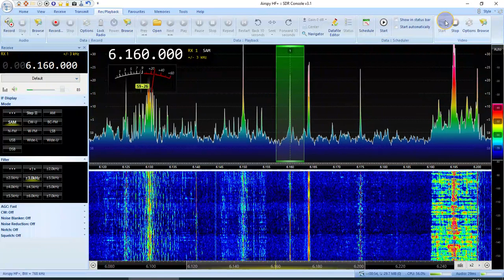Shortwave Radio 6160 kHz 18:04 UTC 23-Apr-2022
Airspy, LZ1AQ